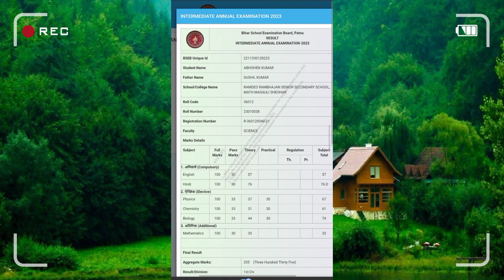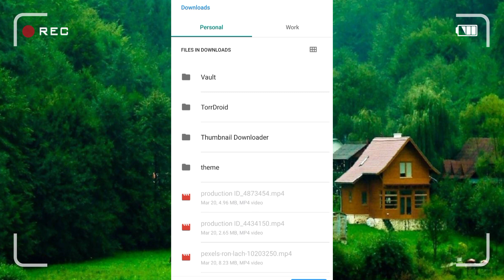Bihar Board Intermediate Result 2023 कैसे चेक करे ?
So Hey Guys Welcome Back To Tech With Raushan
To Guys Iss Video Mein mai aap logon ko batane wala hu ki aap log apne intermediate result 2023 bihar board kaise check kar sakte ho

Bihar board inter result 2023 Mein apna number kaise check Karen
inter result Kitna number aaya hai kaise check Karen
Bihar board result inter kaise check Karen
intermediate result 2023 kaise check Karen